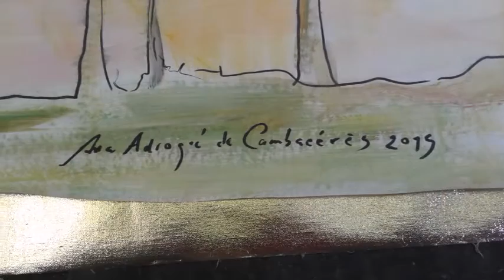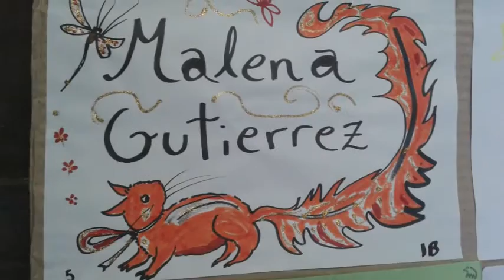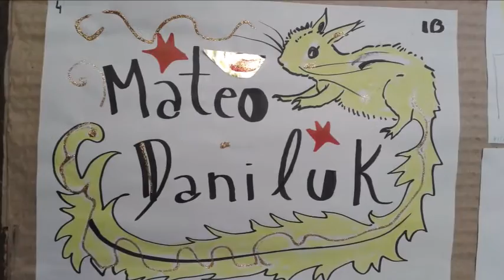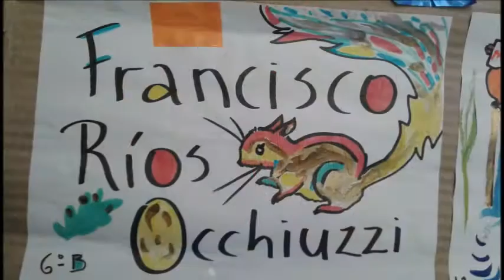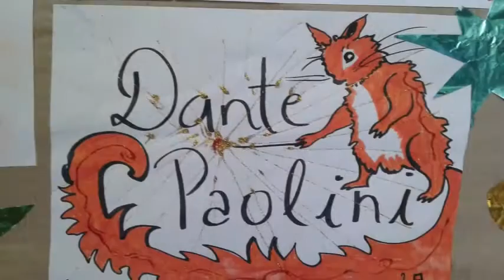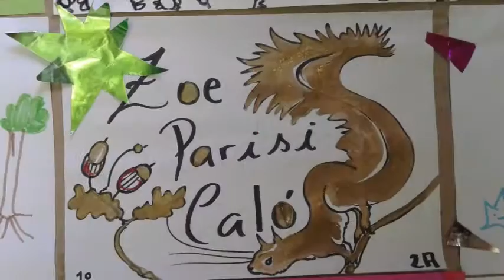Café de las artes Ana Adrogué de Cambaceres